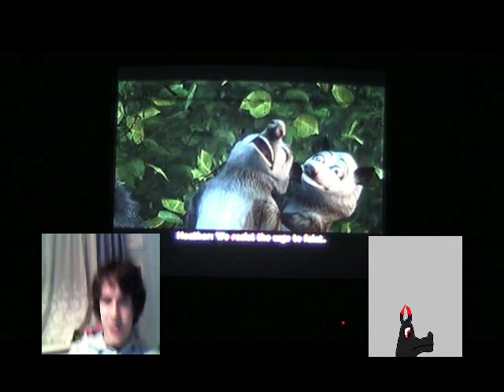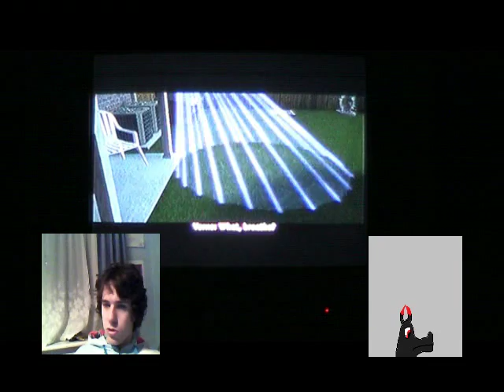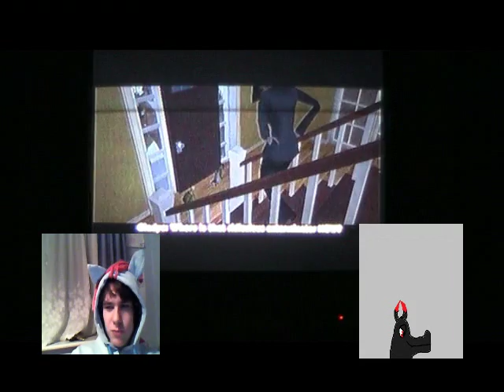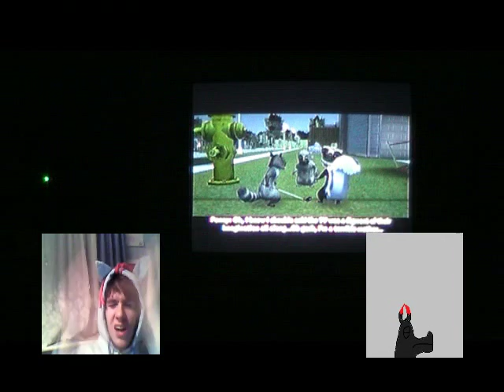Ethlred and Crystal Fire play Over the Hedge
Hello everyone to this supposed to be 7+ but in fact it is a 3+ game.

This was done back in the Yeah 2015 so yes it is the last 2015 video we. Well I have done.

Crystal Fire blinks as well as looks a little broken when he talks.
I myself blink as well as look a little broken when I talk because I want to keep it equal.

We play through Sly cooper I mean. Over the Hedge.
We do some hist's
and I just laugh at some random stuff at comes out of my mouth.

I am also having trouble understanding copy right's and all that stuff you may find a gag in there about it as well.

Oh that reminds me I do not own over the hedge or the game.
Dream works own over the hedge.
We do not own the fursuit picture as well.

So with that said let's play some over the hedge
CRYSTAL FIRE: Not you you can watch.
Crystal Fire!